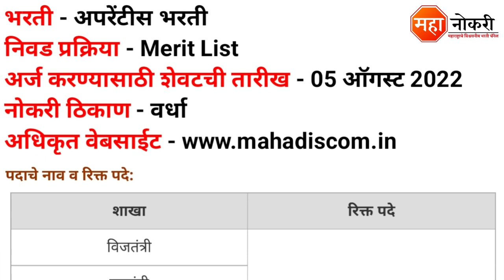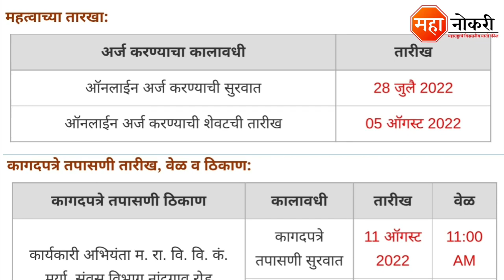महावितरण अंतर्गत 34 पदांची भरती | Mahavitaran Bharti 2022 | Mahavitaran Wardha Bharti 2022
Maharashtra State Electricity Distribution Company has released a notification for the recruitment in Wardha. Eligible and Interested applicants need to Online apply before the last date. The last date for submission of application form is 05 August 2022.

Apply Online
विजतंत्री

General Knowledge

1. Vidyabhartee Perfect General Knowledge Marathi | स्पर्धा परीक्षांसाठी जनरल नॉलेज पुस्तक
2. Brihad Samanya Gyan - General Knowledge book (Marathi)

Logical Reasoning

1. Abhinav Samagra Buddhimatta Chachani (Verbal & Non-Verbal Reasoning

Quantitative Aptitude

1. Competitive Examinations + Quantitative Aptitude (Marathi Edition) (Marathi) by R.S. Aggarwal

Mahadiscom Wardha Recruitment 2022
Wardha mahavitaran bharti
mahavitaran Wardha Bharti 2022
mahavitaran bharti
mahavitaran recruitment 2022
mahavitaran Wardha Bharti
Mahavitaran Job vacancy
Sarkari naukri
Sarkari bharti
mahavitaran apprentice bharti